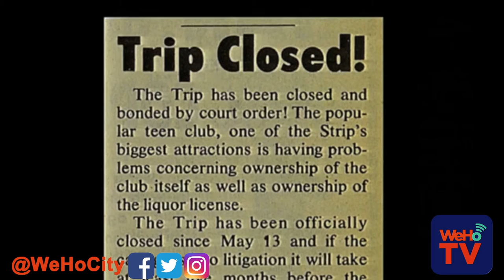WeHoTV NewsByte: Domenic Priore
WeHoTV's Eddie Robinson recently sat down with author Domenic Priore ("Riot on Sunset Strip: Rock 'n' Roll's Last Stand in Hollywood") to discuss the pivotal moment 50 years ago when West Hollywood became the epicenter of the folk music scene.